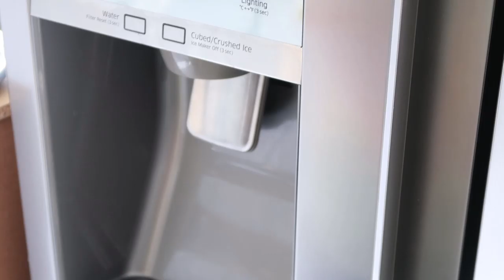COOK AND CLEAN WITH ME FR 💙 Ménage, crêpes et pizzas ! | Little Béné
C'est l'heure du ménage et j'espère que ma vidéo pourra vous motiver !  Dans cette vidéo clean with me fr, je fais le ménage et je prépare des crêpes pour le goûter des enfants, et des pizzas pour le repas du soir.

Mes recettes de crêpes (économiques !) et pizzas :

Crêpes

1 oeuf, 250 gr de farine, 500 ml de lait, 1 cuillère à soupe d'huile neutre,  parfum (rhum, vanille, fleur d'oranger, etc... ) On mixe tout et c'est prêt ! (Je ne fais jamais reposer ma pâte)

Pâte à pizza :

100 ml d'eau, 100 ml de lait, 1 sachet de levure de boulanger ; je fais tourner le TM à 37 degrés vitesse 3 pendant 1 minute 30.
Je rajoute ensuite 350 gr de farine, 2 cuillères à soupe d'huile d'olive, et je mixe tout 15 secondes à vitesse 5 et 1 minute en position épi.

Je laisse reposer une heure minimum dans un endroit tiède à l'abri des courants d'air.

Et c'est prêt, il ne vous reste plus qu'à étaler et garnir avant d'enfourner votre pizza.

Pâte rose nettoyante The Pink Stuff
Pâte rose nettoyante The Pink Stuff (2x500 gr)
Aspirateur Dyson V11 Absolute
Boîte à levure Derrière La Porte (le design que j'ai n'existe plus mais voici la nouvelle version !)
Boîte à farine Derrière La Porte (le design que j'ai n'existe plus mais voici la nouvelle version !)
Balance de cuisine
Filtre à charbon pour la hotte de la cuisine
Moule à pain extensible

Je possède un compte sur uTip, si tu veux m'aider financièrement, c'est par 💕 Merci beaucoup !

A bientôt !